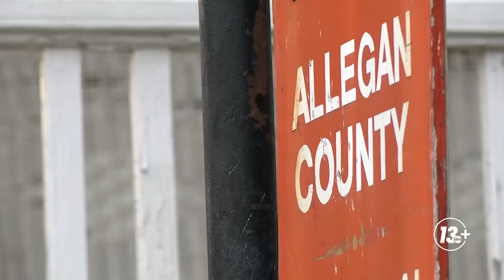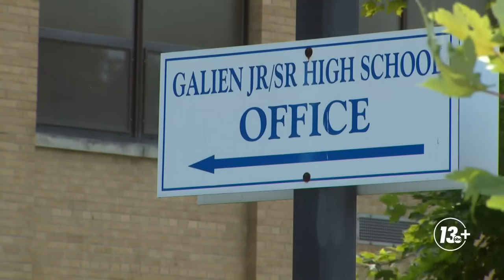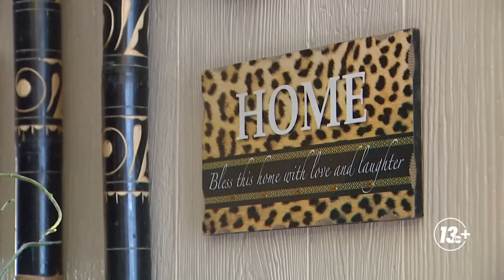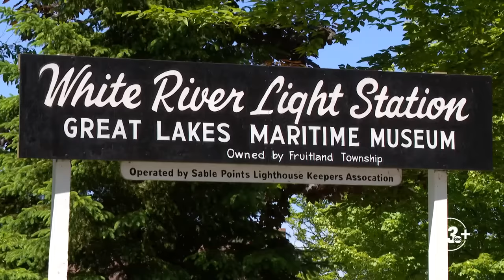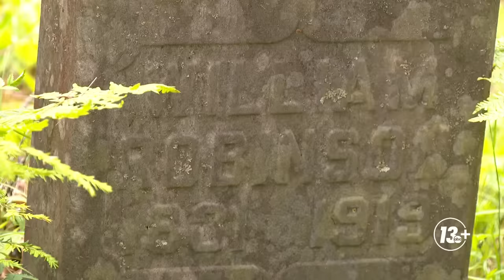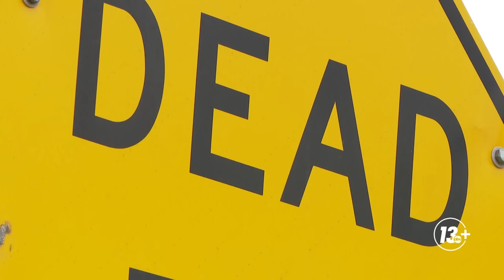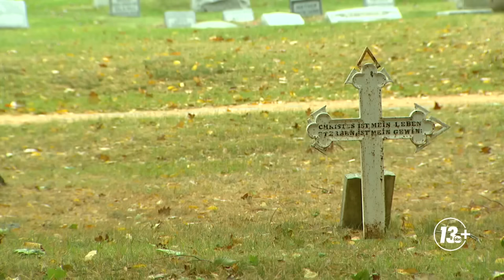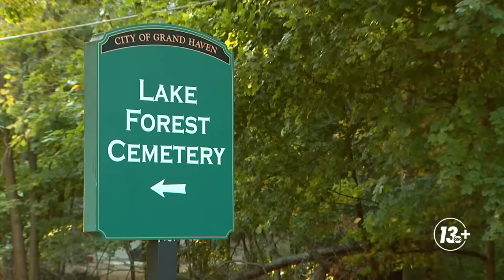A Haunted West Michigan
13 ON YOUR SIDE's Kirk Montgomery shares the stories behind five haunted locations in the state. Take a trip through the Lake Forest Cemetery, Seven Gables Road, the ghost town of Galien, the Old Allegan Jailhouse and haunted lighthouses.